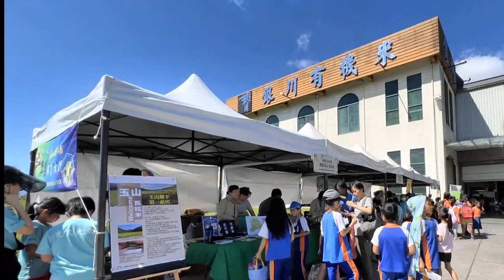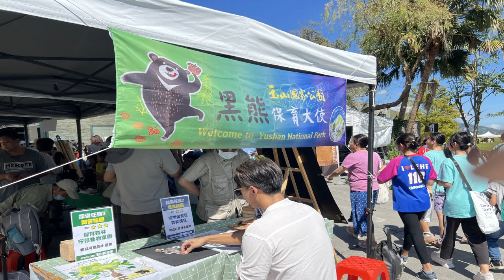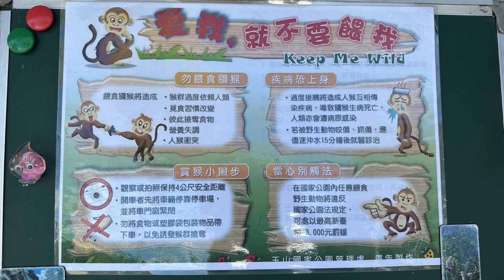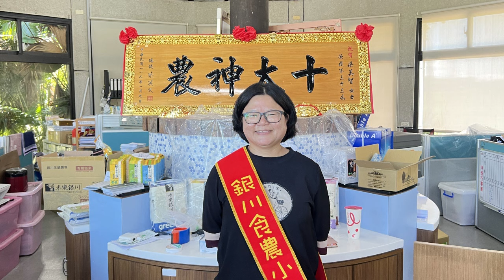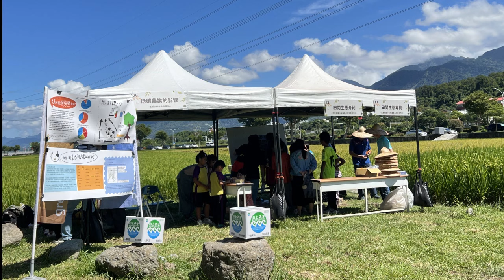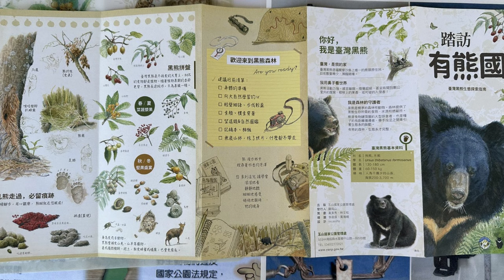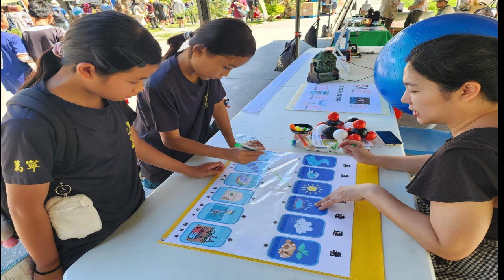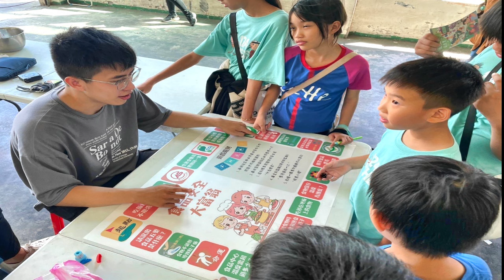【東台灣online】銀川有機生活營 拉近學生與土地的距離10 28 24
-以食農教育為主軸的「銀川有機生活營」，邁入第十一年。今年學習AI智慧農業、環境減碳、食品安全、農業體驗和品嘗有機米食。在各項闖關遊戲中，了解有機農業和生物多樣性的重要性。過去十年培育的食農種子，現在成為聰明消費者，甚至有機生活的實踐者。
受訪者：梁美智、陳筱華、簡淑怡、江宜穎、李泓儀
主持人：陳秀卿
中廣新聞網【東台灣online】每週一13:30-14播出

❗️影片授權請聯繫中廣公關（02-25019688 # 5578）